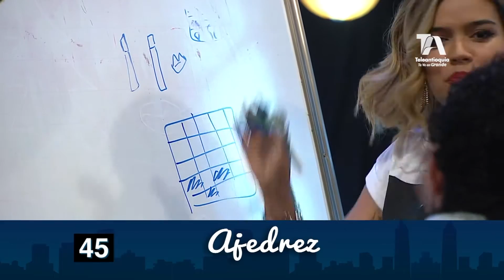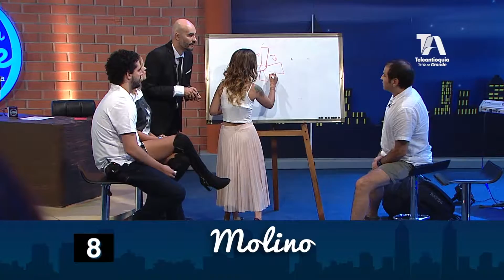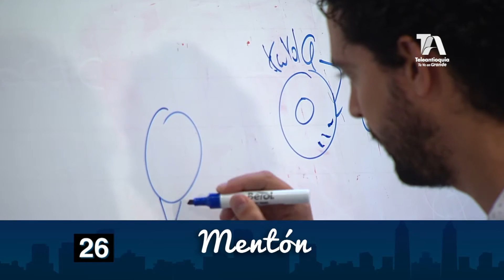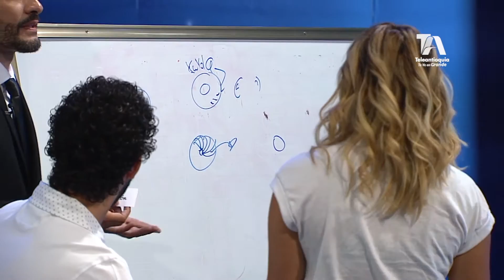Robinson Díaz y Karol G juegan Pictionary | Llegó la Noche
Pictionary es un juego muy sencillo... o por lo menos eso parece. Alejo Lopera puso a prueba las habilidades del actor Robinson Díaz y la cantante Karol G. junto con Sara y Daniel, presentadores de @ParchadosTA. No te pierdas Llegó la Noche todos los miércoles a las 9:30 p.m. por Teleantioquia.